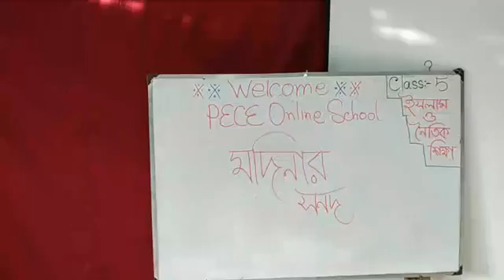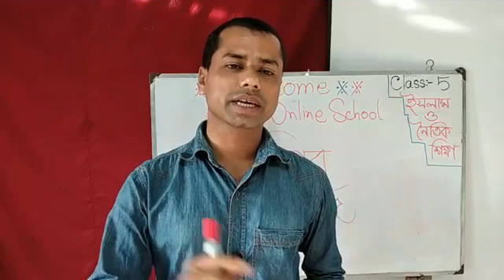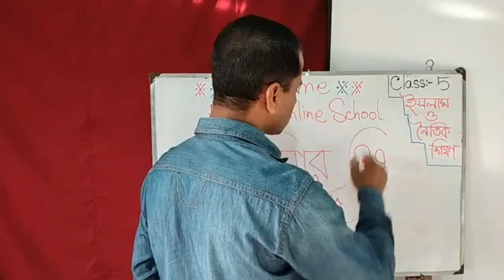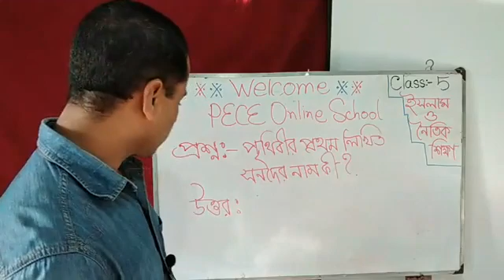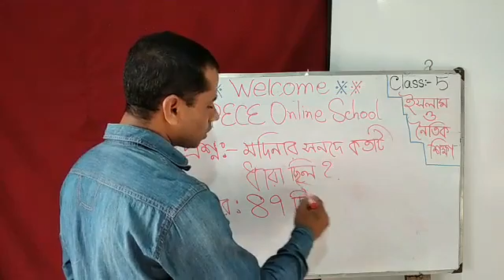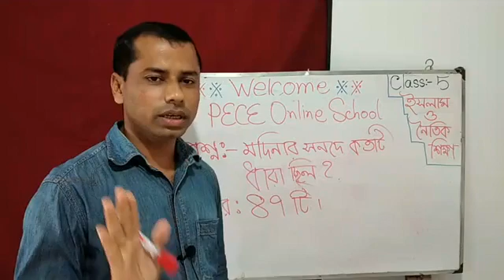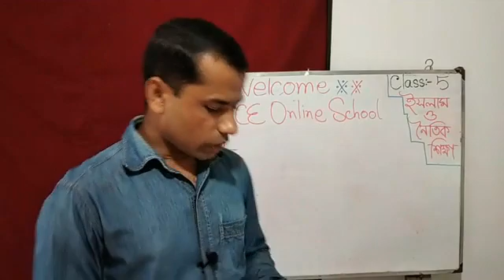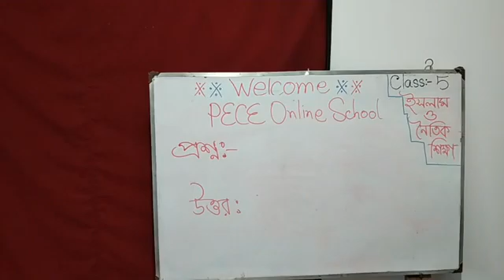IME_PECE Online School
Live Class from PECE Online School